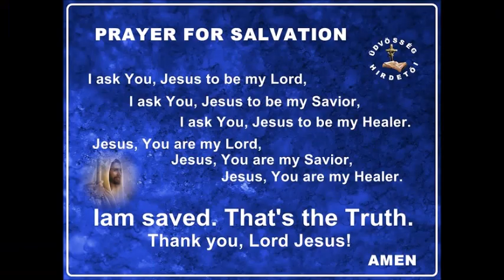Prófécia az Úrtól... 2019. 09. 29.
Proféciát kapta: Eva Nagy Budapest, az Úr Jézus Krisztus szolgája

weblap: udvosseghirdetoi.shp.hu
Ingyenes Bibliaiskola: Eva Nagy Youtube